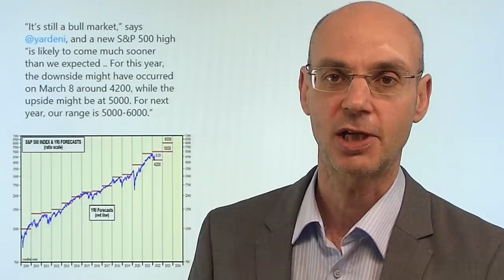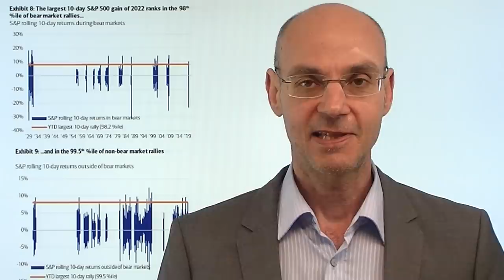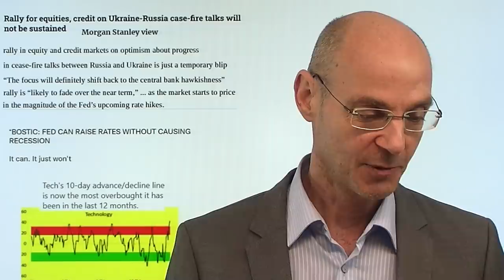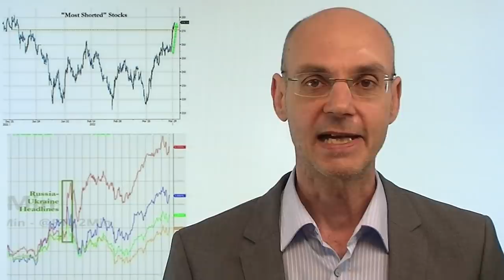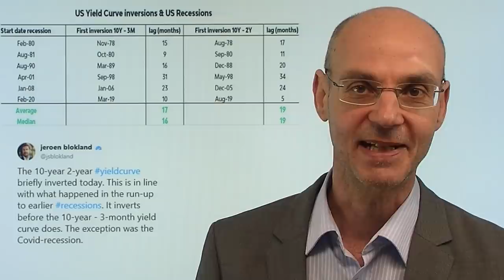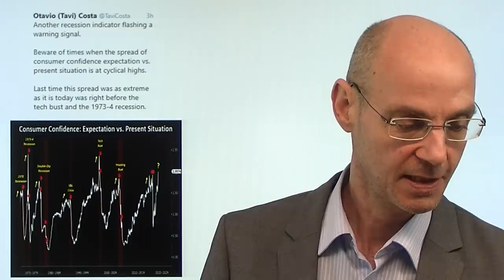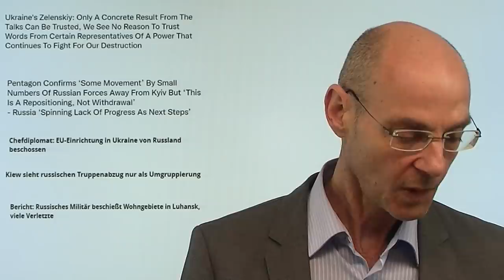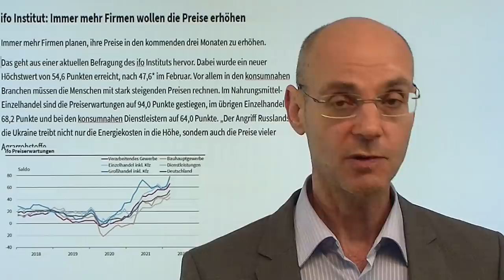Dax: Die Musik auf der Titanic! Videoausblick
Hinweis aus Video: „Verbraucher sehen Kaufkraft dahinschmelzen“ – Energiepreise im Fokus

Der Dax gestern mit einem massiven Anstieg, ebenso die US-Indizes: Glauben Sie an diese Rally - oder ist das die Musik auf der Titinic, die noch weiter spielte, als das Schiff längst den Eisberg gerammt hatte? Derzeit ist die Beste aller Welten im Dax und anderen Indizes eingepreist: ein baldiges Ende des Ukraine-Kriegs (unwahrscheinlich), eine baldige Senkung der Zinsen durch die Fed nach einer kurzen Anhebungsphase (auch unwahrscheinlich), die Vermeidung einer Rezession (ebenfalls unwahrscheinlich). Aber was, wenn nur eine dieser Annahmen nicht eintrifft? Der Dax ist wie die US-Indizes massiv überkauft und technisch am Anschlag, daher dürfte heute eine Korrektur nicht wirklich erstaunen. Der Lackmustest für diese Rally  wird noch kommen: wenn Putin ernst macht mit Rubel-Zahlungen für Gas, dann wird das faktisch einen Lieferstopp für russisches Gas bedeuten - und das wäre eine Katastrophe für die deutsche Wirtschaft, die nicht am Dax vorbei gehen wird..